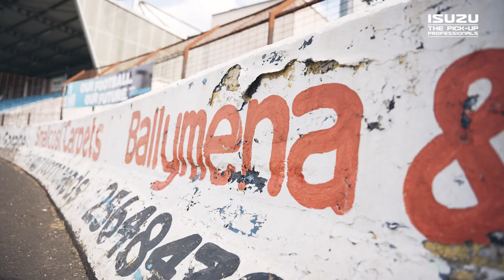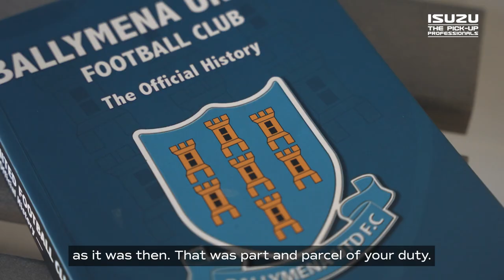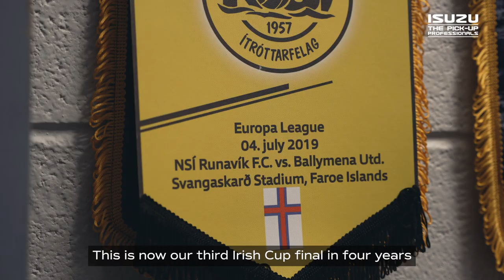Real Life Football Heroes | Isuzu FC | Ballymena United FC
Ahead of the 2023 Irish Cup Final, we met up with Bertnel to learn the tricks of the trade over his 26 years at the club.